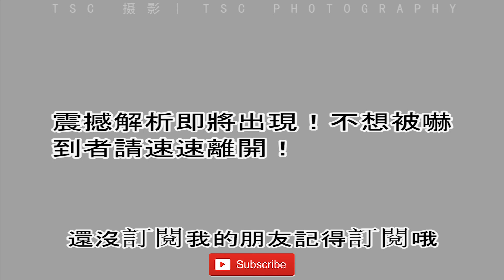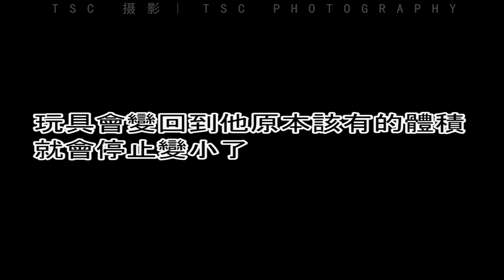膨胀玩具放进水后到底能变多大？【TSC 攝影】【缩时摄影】【030】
＃030【TSC攝影】膨胀玩具放进水后到底能变多大？【縮時攝影】

其实,你们有没有发现玩具变小了！不相信？请注意看第八天在比较第45天的照片。玩具明显变小了许多。

为什么会这样？因为玩具里面有化学物，膨胀会消耗化学物，当膨胀到化学物被消耗完了后，他就会变小。

会变多小？

根据实验
玩具会变回到他原本该有的体积
就会停止变小了
请看102天后就是这个样子你们就明白了。

结论：
膨胀玩具不会一直变大，他变大到一定的状态后就会慢慢变小了。

想看更对影片就留意我的 FB page 吧。（订阅是免费的）。

全过程的难度：
第一：前期变化比较快，每一张相片的间隔必须控制在1分钟里面，后期可以间隔15分钟一张。
第二：别去触碰相机，这样会影响拍摄
第三：无。

欢迎大家给意见让我知道还要改进什么。

谢谢大家观赏和花时间读完影片说明，还请大家可以订阅小弟的频道，给个like和分享（share）给其他人。你们的支持会是小弟制作影片的动力。谢谢。

谢谢大家。

其他影片链接：
#018【TSC 攝影】4分鐘看完64天后的【麥當勞】【漢堡】【縮時攝影】，看到最后被吓到了！
#020【TSC 攝影】2分鐘看完【蟑螂】不吃不喝能活多久？【縮時攝影】不看还好，一看下了一跳！
#021【TSC 攝影】3分鐘看完【白螞蟻】為何能吃木材？【螞蟻】為何不愛吃甜食？【縮時攝影】
#023【TSC 攝影】5分鐘看完【3D打印機】開箱，組裝，打印和實驗。打印的鑰匙和錢幣能用嗎【縮時攝影】